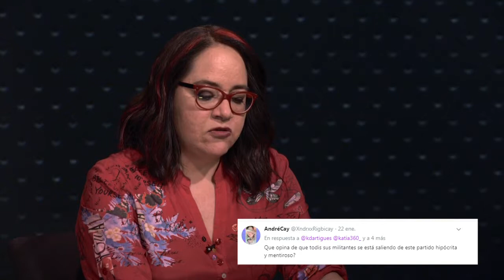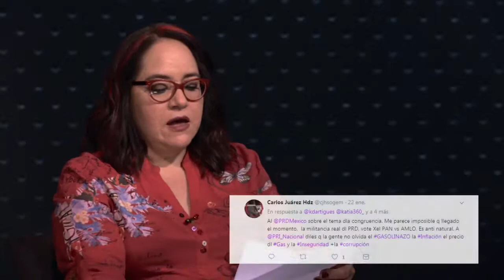Tus preguntas a Manuel Granados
Katia D´ Artigues recibió en “Katia 360” al  abogado Manuel Granados Covarrubias,  Presidente del Consejo Ejecutivo Nacional del Partido de la Revolución Democrática (PRD).